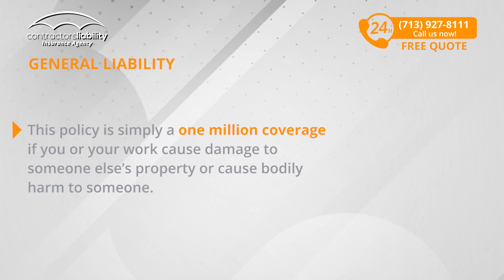Insurance for Roofing Contractors in San Francisco, CA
FREE QUOTE!

Discover the essential policies for roofing workers in San Francisco, California, through this informative video. The content addresses the four types of insurance that should be considered: General Liability, Workers' Compensation, Commercial Auto Insurance, and Inland Marine. Contractors Liability offers the possibility of getting a quote in minutes and a policy insurance certificate within hours. Additionally, the video highlights the importance of having these insurances to protect your business and yourself against damage or injury.

0:47 - General Liability
1:40 - Workers' Compensation
2:42 - Commercial Auto Insurance
3:31 - Inland Marine
3:59 - Conclusion

Do you have questions, tips, or ideas about policies for contractors?

► About Us
Contractors Liability is an insurance company specializing in contractors. We have over 20 years of experience and tailor policies to each customer's specific needs.

With Contractors Liability, companies save time and money consistently.
We work with numerous insurance partners.
We are proud to offer customer service in both English and Spanish.